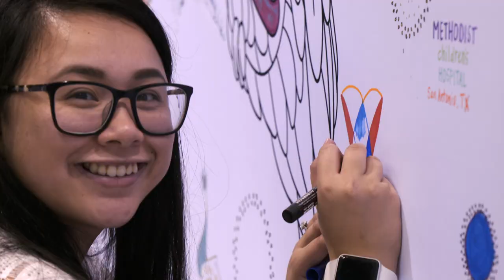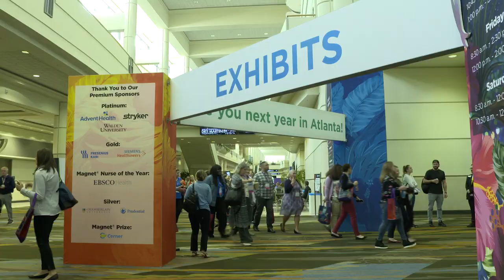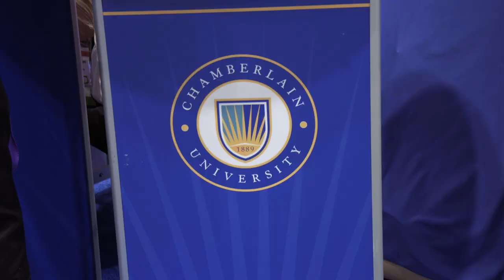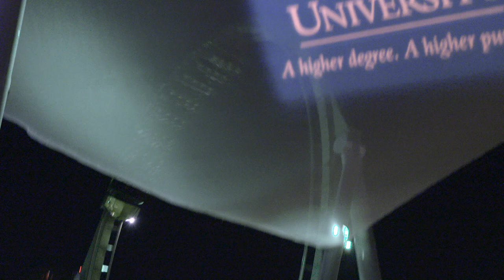Highlights from the ANCC National Magnet Conference® in Orlando, Florida - October 9-12, 2019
Educate. Innovate. Celebrate.